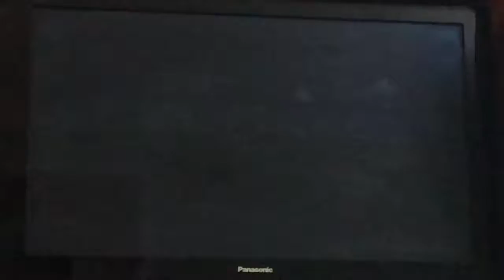Atv off road fury 2 ameture enduro part 2